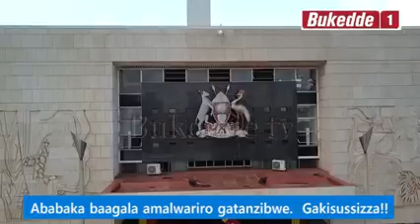Situation in Uganda